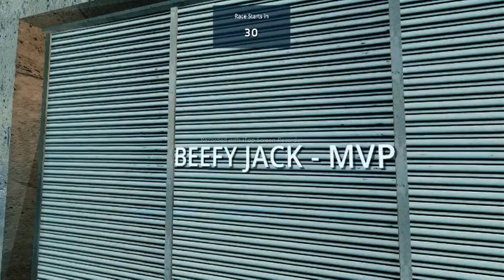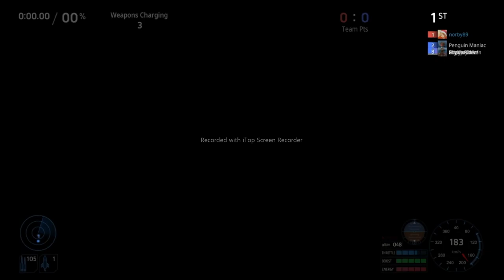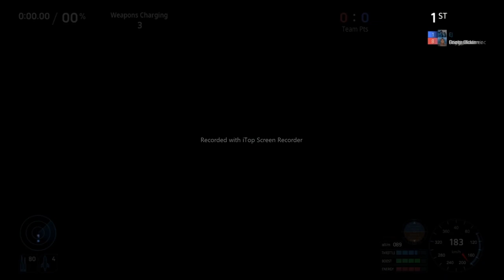Sea Of Thieves 29 Aug 22